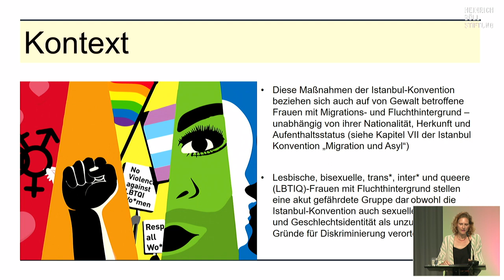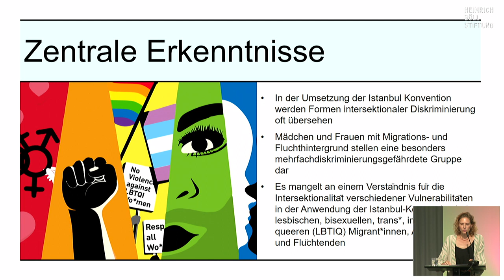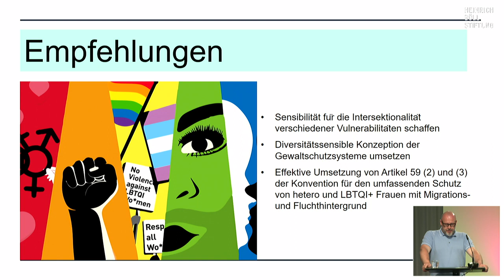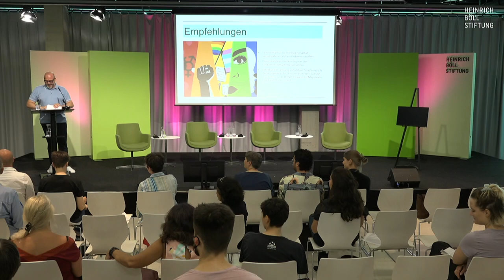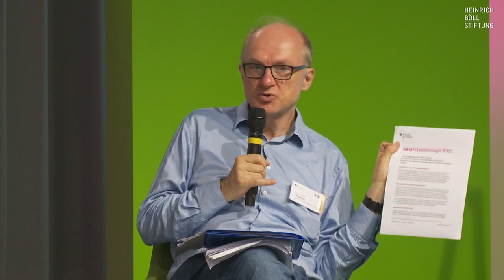Panel 1 - Die juristische Umsetzung der Istanbul Konvention für Queere Geflüchtete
Flucht, Gewalt, Trauma: Die Umsetzung der Istanbul-Konvention für queere Geflüchtete in Deutschland

Die Istanbul-Konvention ist das umfassendste internationale Rechtsinstrument zur Bekämpfung von geschlechtsspezifischer Gewalt in Europa. Die Fachkonferenz bietet einen vertieften Einblick in den juristischen Rahmen und die bisherige Umsetzung der Istanbul-Konvention in Bezug auf Migration, Flucht und Trauma in Deutschland.

Im Oktober 2022 hat die Bundesregierung offiziell die bisherigen Vorbehalte zur Istanbul- Konvention in Bezug auf Artikel 59 zum Aufenthaltsstatus von von Gewalt betroffenen Frauen aufgehoben. Dies ist ein politischer Meilenstein für Deutschland im Bereich Gewaltschutz und Flucht. Dennoch bestehen weiterhin umfangreiche Handlungsbedarfe.

Auf dem ersten Panel "Die juristische Umsetzung der Istanbul Konvention für queere Geflüchtete" erörtern wir mit Expert*innen zwei zentrale Fragen:

Auf welche Form von Gewaltschutz haben queere Frauen mit Migrations- und Fluchthintergrund ein Recht? Werden diese Rechte in der Realität auch gewährt?

    Louise Hooper, Menschenrechtsanwältin, Garden Court Chambers
    Philipp Braun, Mitglied im Bundesvorstand des LSVD
    Anne Pertsch, Volljuristin, Deutscher Juristinnenbund/Equal Rights Beyond Borders
    Dr. Nina Held, Dozentin, University of Salford
Im zweitenbPanel widmen wir uns dem Themenkomplex Trauma und queeres Asyl: Wie traumasensibel sind die Asylverfahren, was muss verbessert werden?